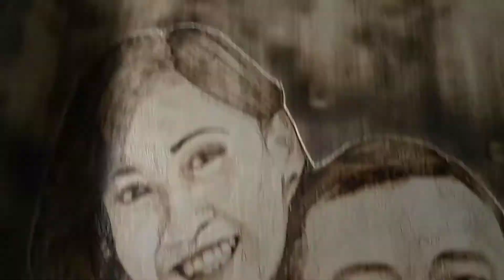Wood burning Pyrography #9